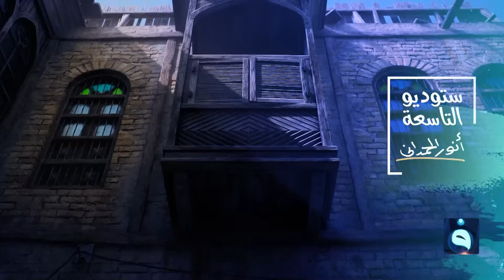ستوديو التاسعة : ساعة الشعب العراقي بتاريخ 12-7-2023